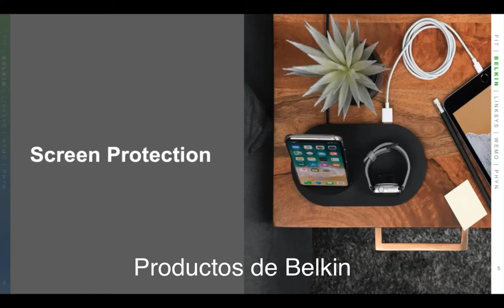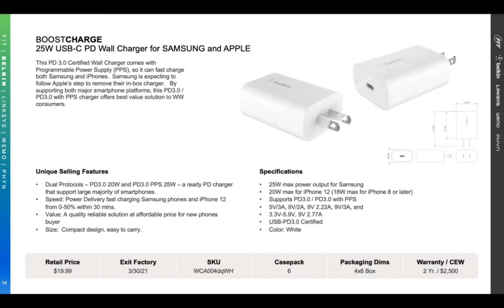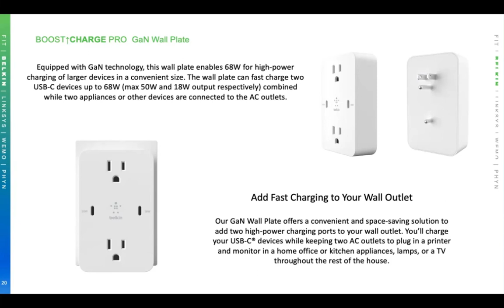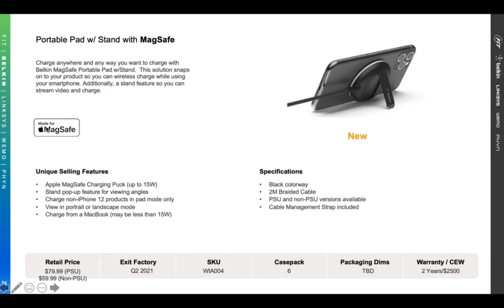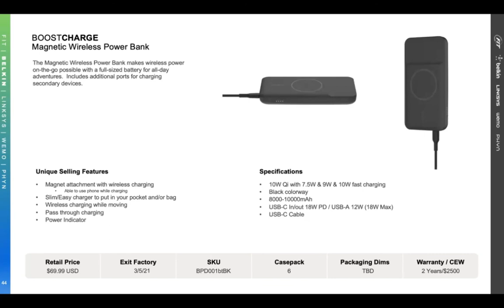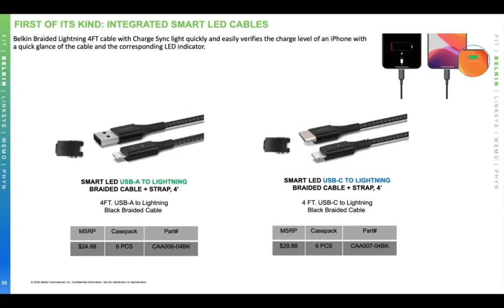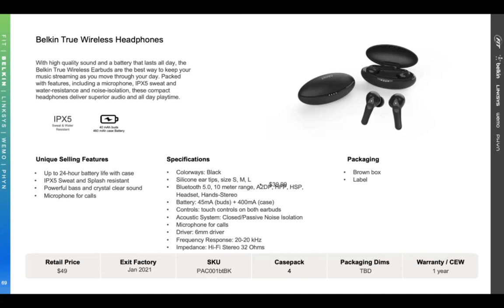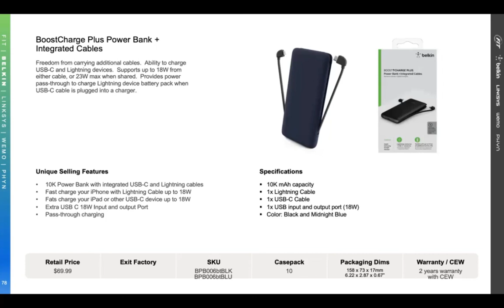¿Necesita accesorios para su SmartPhone? Belkin los tiene todos!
Hablemos sobre los accesorios de Belkin para el 2021!